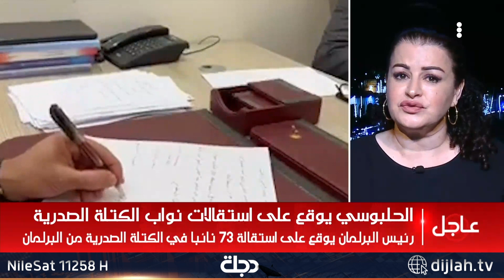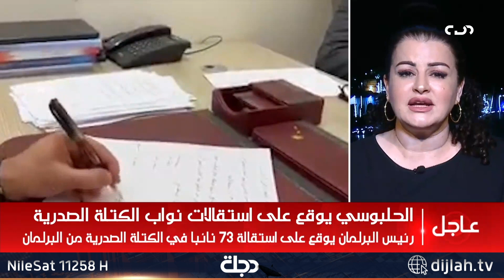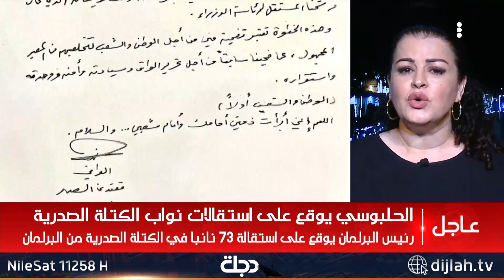الصدر يعلن الانسحاب من العملية السياسية / مع الضيف سوزان منصور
10891📺 افقي
10892📺 افقي
10893📺 افقي